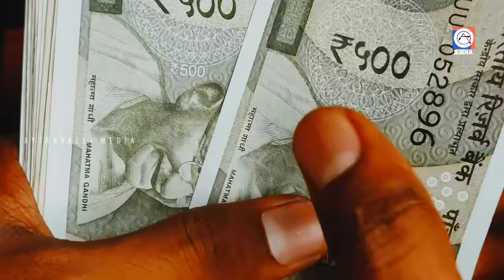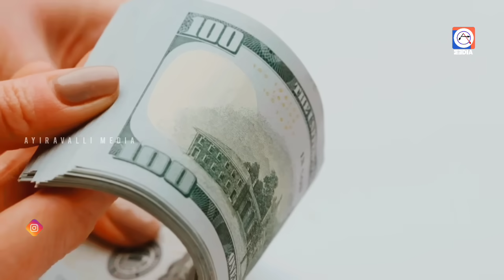കടം പെരുകുന്നോ?ചൂല് വീടിൻറെ ഈ ഭാഗത്ത് സൂക്ഷിക്കൂ.ഒരിക്കലും പണത്തിന് ബുദ്ധിമുട്ട് ഏർപ്പെടില്ല.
കടം കൂടി വരുന്നുണ്ടോ? പണത്തിന് ഗൃഹത്തിൽ ബുദ്ധിമുട്ട് നേരിടുന്നുണ്ടോ? വിശ്വാസപരമായി ചൂല് ശരിയായ സ്ഥാനത്ത് സൂക്ഷിച്ചില്ലെങ്കിൽ ഈ പ്രശ്നങ്ങളുണ്ടാകാം എന്ന് വാസ്തുശാസ്ത്രം നിർദ്ദേശിക്കുന്നു. പണ വരവിന് ചൂല് ഗൃഹത്തിൽ സൂക്ഷിക്കേണ്ട ശരിയായ സ്ഥാനത്തെക്കുറിച്ച് വീഡിയോയിൽ വിശദീകരിക്കുന്നു.